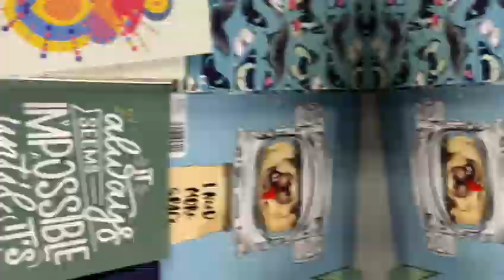BACK TO SCHOOL